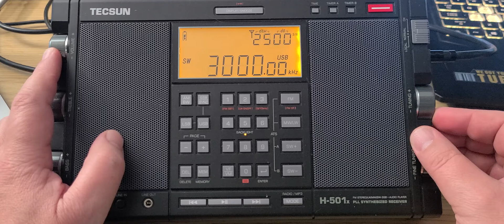What is there to tune 1600 kHz to 3000 kHz Mediumwave Tecsun H-501X tuning on MLA 30 loop antenna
In Europe 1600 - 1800 kHz has many Maritime stations, 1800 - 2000 kHz is 160 Meter amateur radio band and 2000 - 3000 kHz has various Utilities, Marine, time station and aeronautical

Also some tuning tips in the video